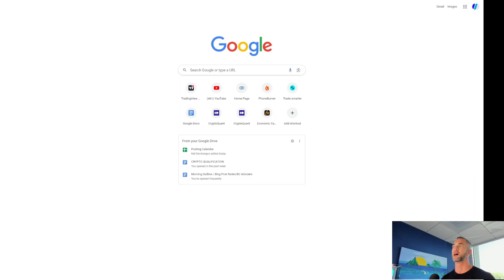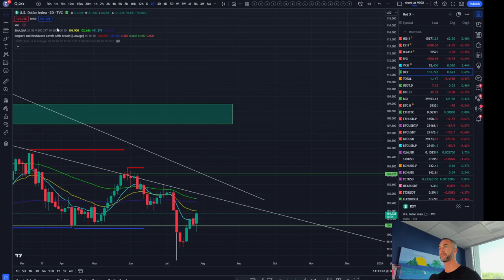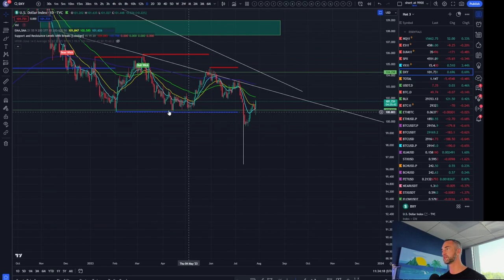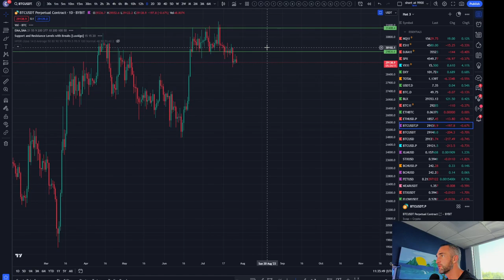Federal Reserve Rate Hikes at All Time High! Is The Fed Lying about the Recession?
In this video, we dive deep into the recent decisions made by the Federal Reserve and the European Central Bank, as they both raised interest rates by 0.25%. With rate hikes at an all-time high, many are questioning whether there's more to the story than meets the eye. Are the central banks being completely transparent about the economic situation, or could there be signs of a hidden recession?

Join us as we analyze the current state of the economy, explore the potential implications of these rate increases, and discuss the impacts they may have on various sectors. We'll also investigate whether the central banks' actions align with their public statements or if there might be discrepancies that need further scrutiny.